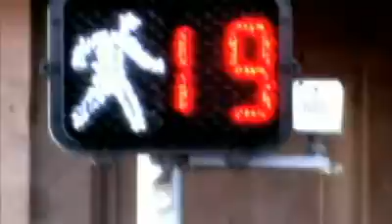'Balines' sobre ruedas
gracias a sus vídeo denuncias pudimos captar a algunos ciudadanos balines sobre ruedas.